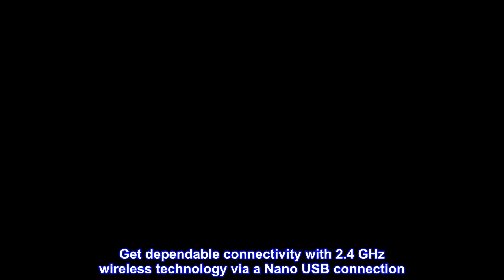Great product - Lenovo 530 Wireless Mouse with Battery, 1200 DPI Optical Mouse, USB Receiver, 3 But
Great product -  Lenovo 530 Wireless Mouse with Battery, 1200 DPI Optical Mouse, USB Receiver, 3 Button, Portable

This ambidextrous mouse is made for ergonomics and comfort, with a 3-button design that fits both the right and left hand
Wireless optical mouse with 1200 DPI sensor resolution
Get dependable connectivity with 2.4 GHz wireless technology via a Nano USB connection
Easy portability – store the Nano USB receiver inside the mouse when you travel and slip this lightweight optical mouse into a carrying case to enjoy more flexibility on the go
Enjoy 12-month battery life with the included AA battery
This portable wireless mouse is the perfect accessory for those who travel for work or anyone who wants greater control and freedom. Available in 5 different color variants to match your style. Powered by 2.4 GHz wireless technology, it features a long, 12-month battery life. And its 3-click functionality is designed for left- or right-hand usage.
Features 3 unique buttons – left click, right click and scroll wheel. Left and right click buttons lasts up to 8 million clicks.
Great Mouse
The mouse works great and is compatible to my laptop. I originally bought a 3rd party mouse and it stopped working in less than 2 months. This Lenovo mouse works great with the Lenovo laptop.